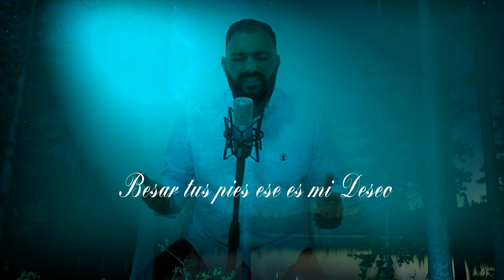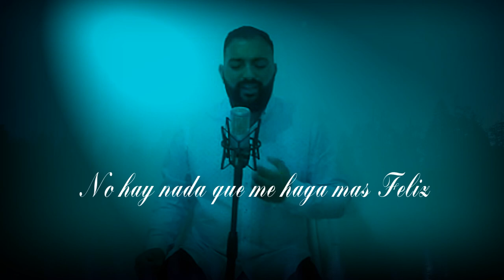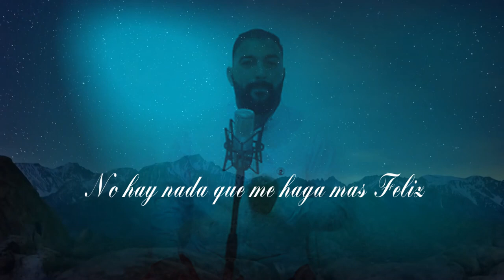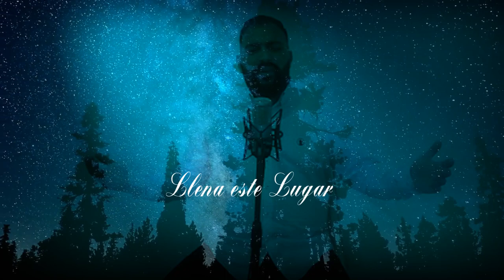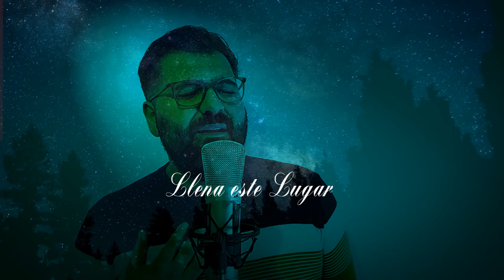Ven Papa Cesar de Torrelavega FEAT Antonio de Tarancon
Ven Papa Cesar de Torrelavega
 FEAT Antonio de Tarancon

Tema :                                 Ven Papa
Autor :                                 Cesar de Torrelavega
Produccion Musical :        Antonio Fernandez
Mezcla y Masterizacion : Luis Gabarri
Video :                                 Oscar JJ

                           LA GLORIA SEA PARA DIOS

Salmos 96:1-9
Cantad al SEÑOR un cántico nuevo; cantad al SEÑOR, toda la tierra. Cantad al SEÑOR, bendecid su nombre; proclamad de día en día las buenas nuevas de su salvación. Contad su gloria entre las naciones, sus maravillas entre todos los pueblos.Leer más.
1 Crónicas 16:23-29
Cantad al SEÑOR, toda la tierra; proclamad de día en día las buenas nuevas de su salvación. Contad su gloria entre las naciones, sus maravillas entre todos los pueblos. Porque grande es el SEÑOR, y muy digno de ser alabado; temible es El también sobre todos los dioses.Leer más.
Porque todos los dioses de los pueblos son ídolos, mas el SEÑOR hizo los cielos. Gloria y majestad están delante de El; poder y alegría en su morada. Tributad al SEÑOR, oh familias de los pueblos, tributad al SEÑOR gloria y poder. Tributad al SEÑOR la gloria debida a su nombre; traed ofrenda, y venid delante de El; adorad al SEÑOR en la majestad de la santidad.